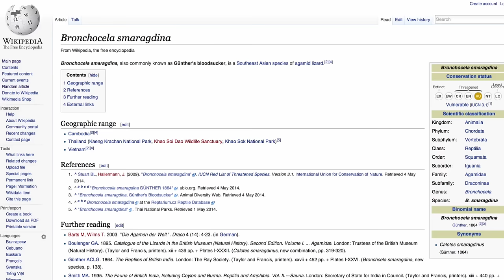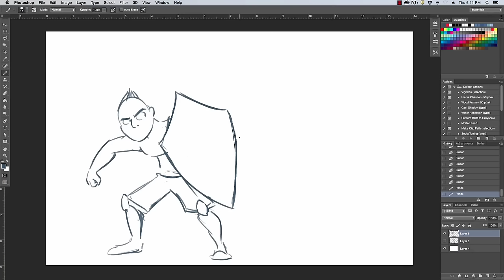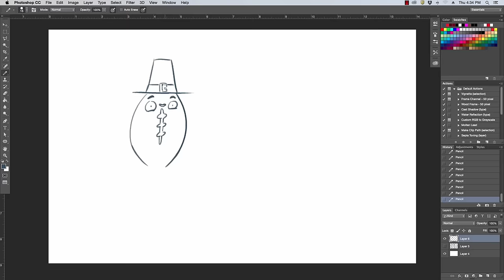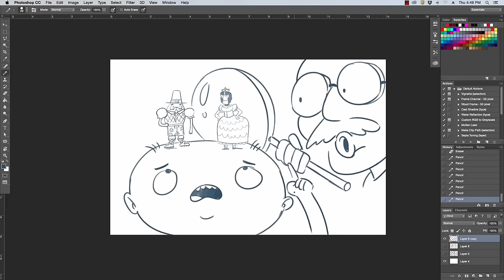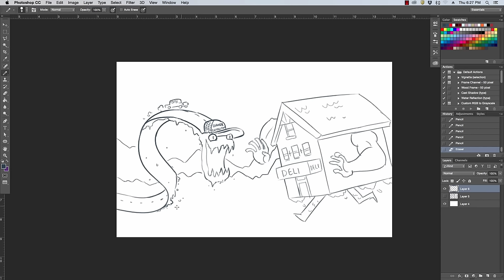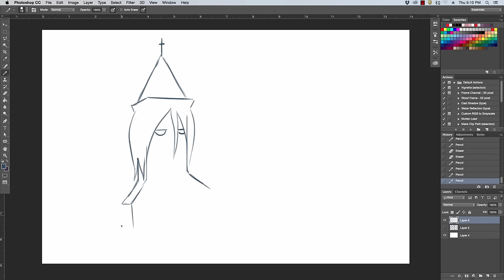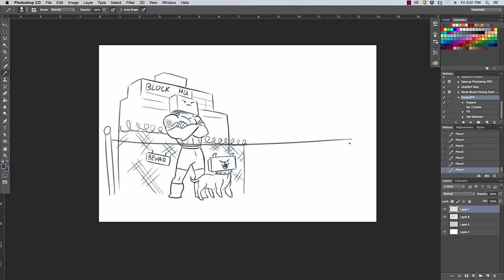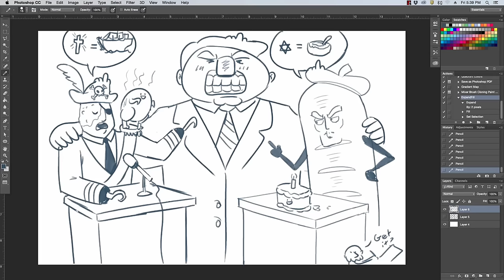a love letter to wiki roulette (drawfee supercut)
wiki roulette, my beloved